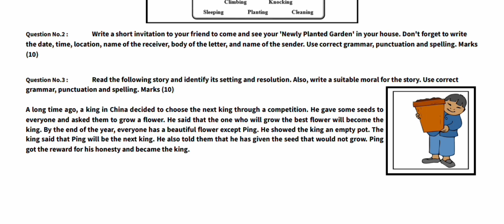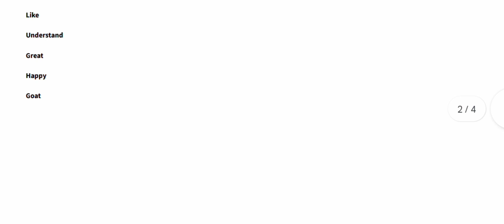5th Class English || Eng grade 5 || PEC Exams || School Base Assessment Test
5th Class English || Eng grade 5 || PEC Exams || School Base Assessment Test